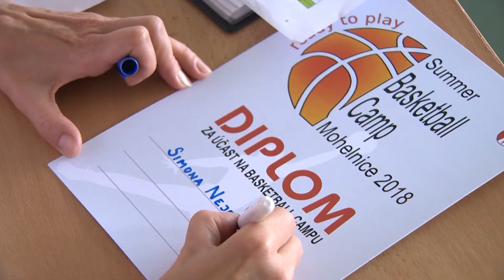Rozhovor s trenérem Tamerem Yağcı - Basketball Camp Çanakkale 2019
Rozhovor trenérů TJ MEZ Mohelnice s Tamerem Yağcı o organizaci basketbalového kempu v Çanakkale 2019